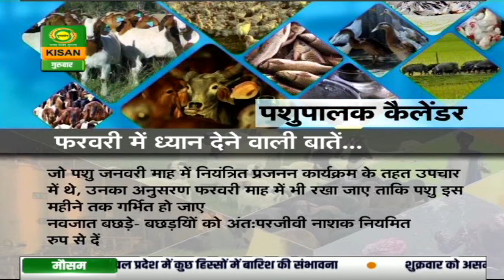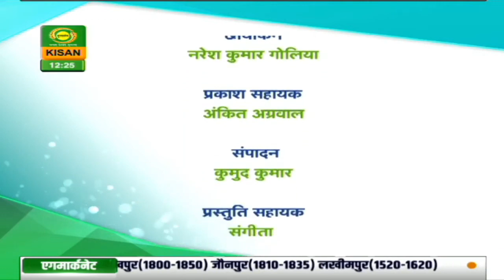Agriculture & Farm practices in India on DD Kisan's program 'Goan Kisan' |13.02.2020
Watch DD Kisan's special program 'Gaon Kisan' based on Animal Husbandry, Agriculture and Farm practices.